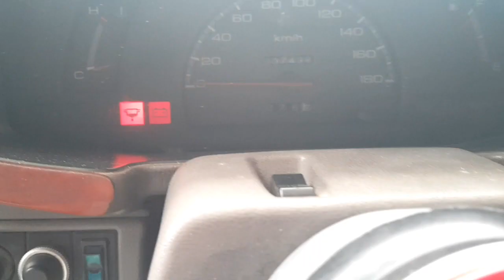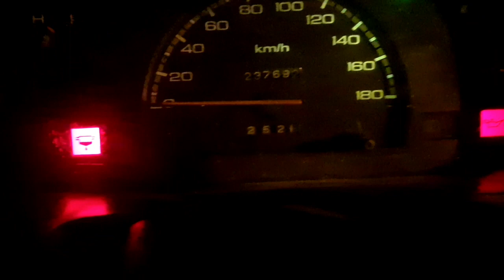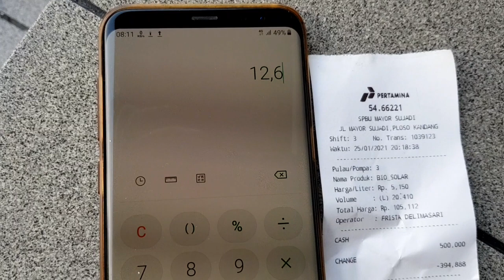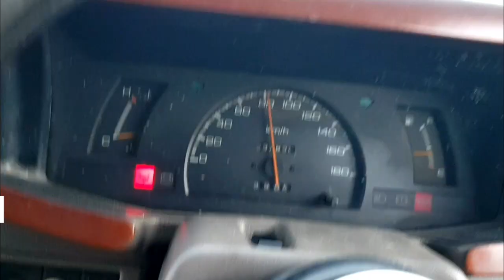Test Konsumsi BBM || Roadtrip Tulungagung || Panther Miyabi || Panther 23